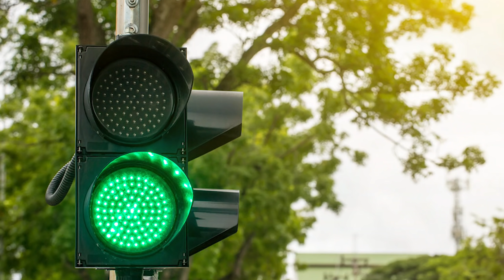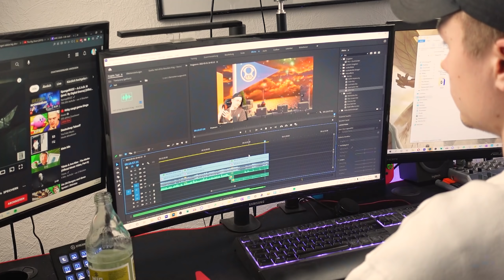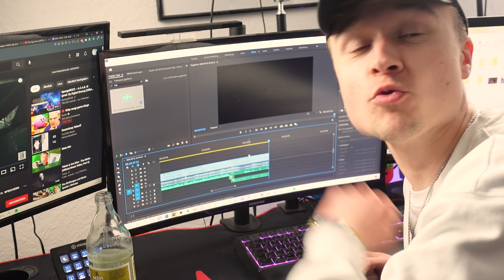Ich spiele Mario 3D World aber als CAPTAIN TOAD!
Wir wagen uns an ein neues Gedankenexperiment: Kann ich es schaffen, Mario 3D World als Captain Toad durchzuspielen? Das Ergebnis seht ihr im Video! :D